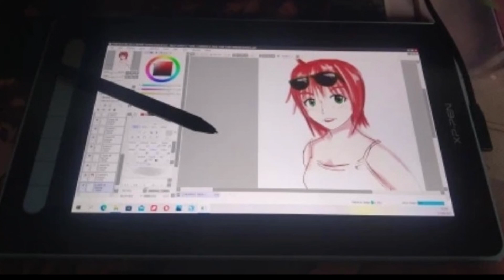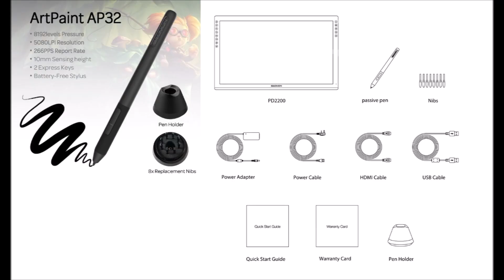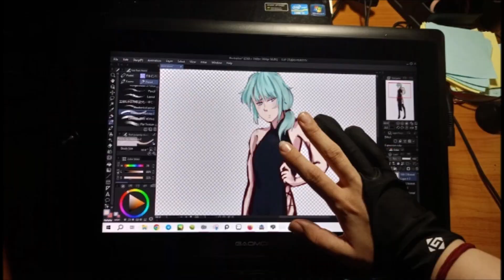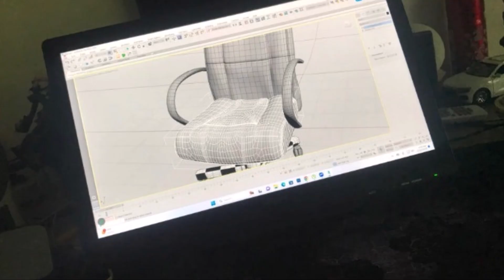8 Графический планшет с Алиэкспресс Graphic Tablet Aliexpress Планшеты для рисования Drawing tablet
Лучший планшет для рисования с Алиэкспресс Электроника с Aliexpress Drawing tablet 2024
1. Графический планшет Huion Kamvas 20
2. Графический планшет GAOMON PD156PRO
3. Графический планшет HUION KAMVAS Pro 13
4. Графический планшет GAOMON PD1561
5. Drawing tablet Gaomon 21.5 Планшет для рисования
6. Graphic Tablet HUION KAMVAS Pro 12
7. Графические планшеты Artisul D16
8. Графический планшет XPPen Artist 12
ООО "АЛИБАБА.КОМ (РУ)" ИНН  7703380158
Купить графический планшет для рисования Лучшие графические планшеты
ग्राफिक टैबलेट अलीएक्सप्रेस 2024 ड्राइंग टैबलेट Tableta gráfica Tableta de dibujo Aliexpress
Tablette graphique Tablette de dessin Aliexpress الرسم اللوحي أليكسبريس الرسم اللوحي
Grafiktablett Aliexpress Zeichentablett